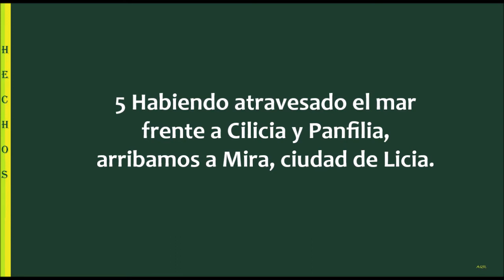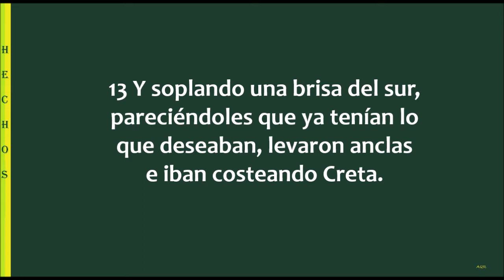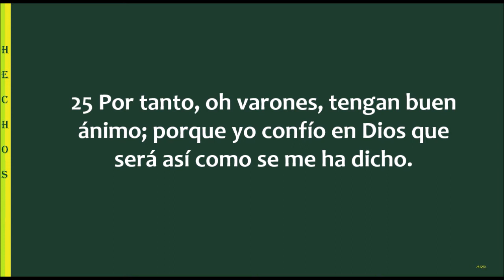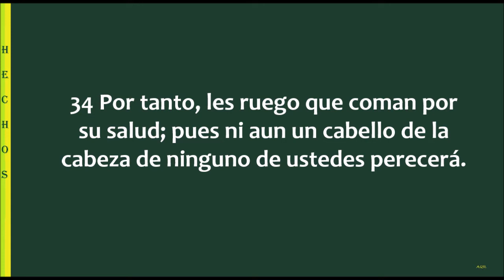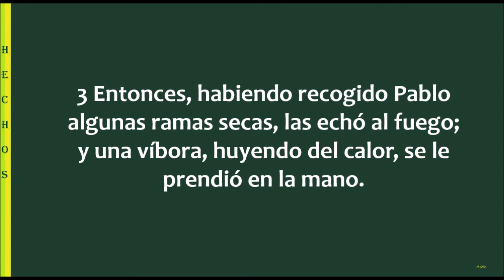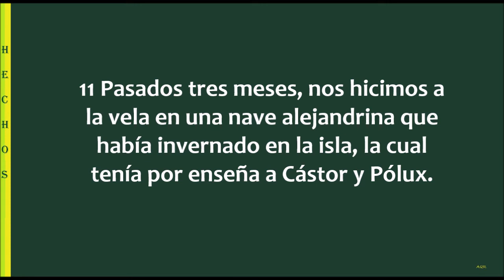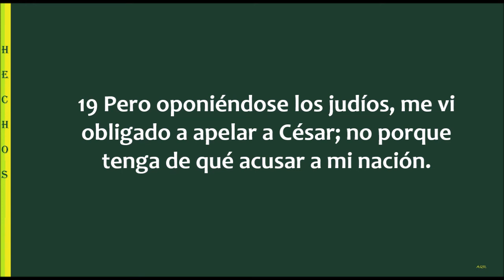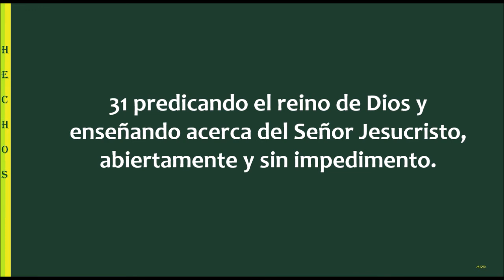La Biblia en un año/Hechos 27 - 28 (Audio, Letra) Día 315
Hechos capítulos 27 y 28